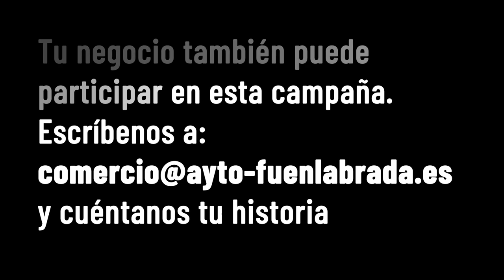Fresh Tattoo - Consumir local crea riqueza y genera empleo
A Rocío y Eli les unió su pasión por el tatuaje.
Juntas, superaron todas las dificultades...
 y abrieron su estudio Fresh Tattoo en Fuenlabrada.
A pesar del Covid, el barrio no ha perdido sus ganas de tatuarse.
Su negocio se consolida, gracias a su esfuerzo, dedicación y personalidad.
Consumir local crea riqueza y genera más empleo
VISITA LOS NEGOCIOS DE TU BARRIO